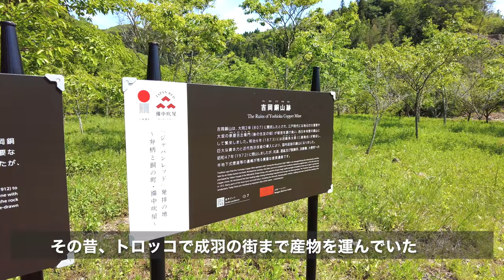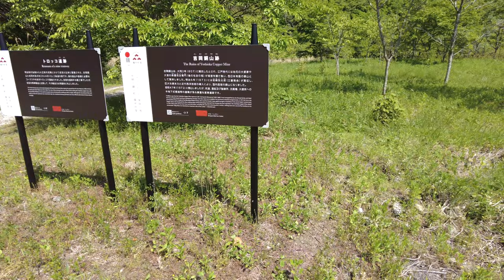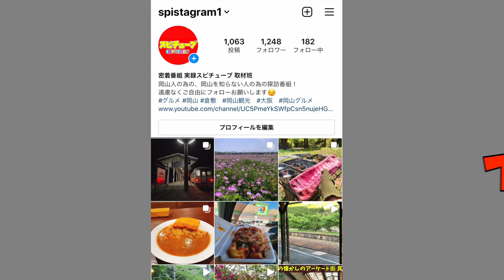【岡山県にあるかなり大規模だった鉱山の廃墟】三菱財閥の主力鉱山となった場所に潜入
再生リスト